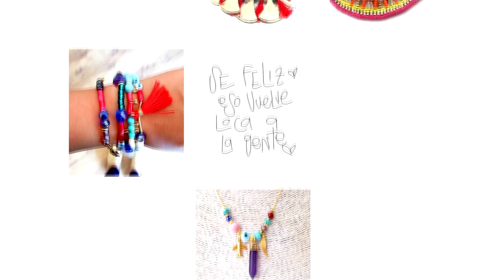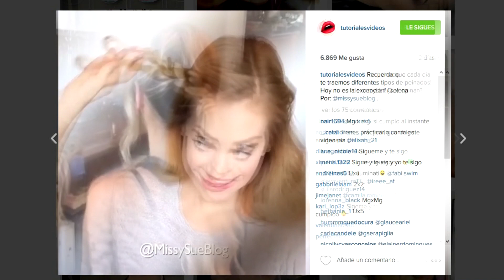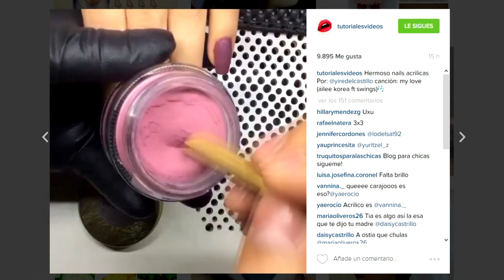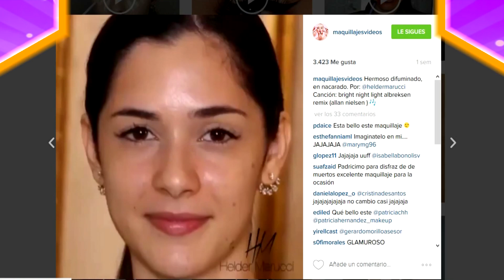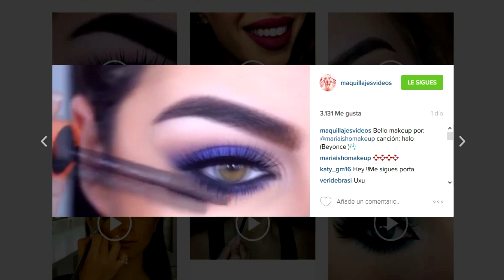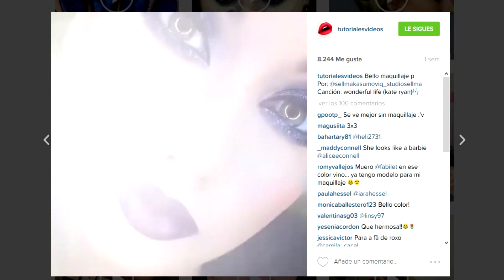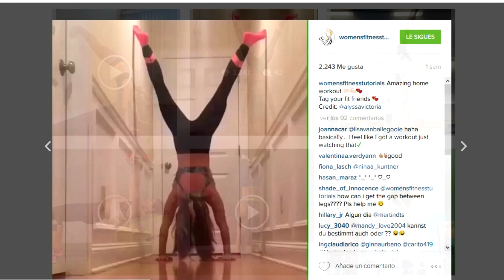Tendencias y Modas según Instragram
Hola a todos, hoy les traigo un video de las modas y tendencias que vemos en Instagram, esas tendencias en cabello de colores, maquillaje, uñas y mas, espero les guste, se suscriban al canal y me regalen un LIKE, ademas de compartir el video, nos vemos en la próxima.